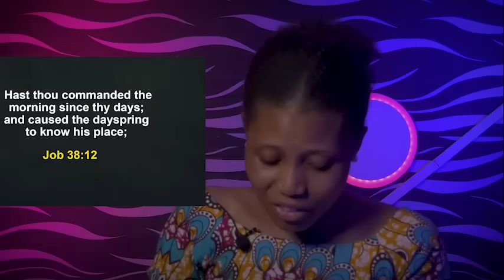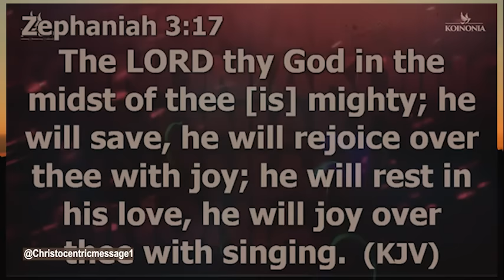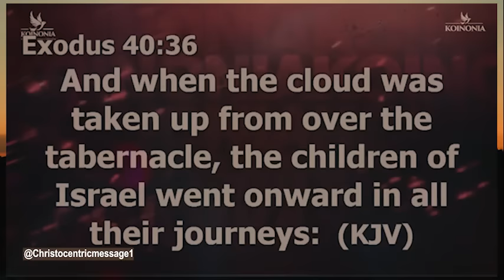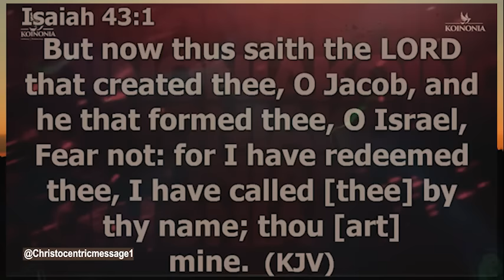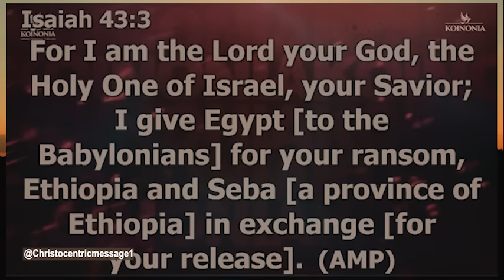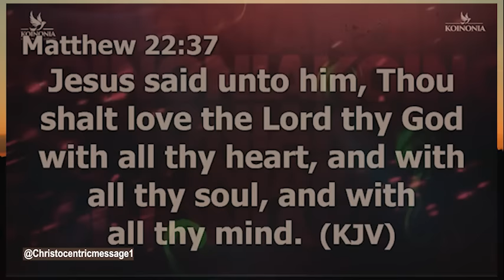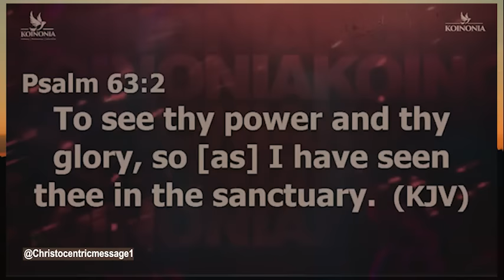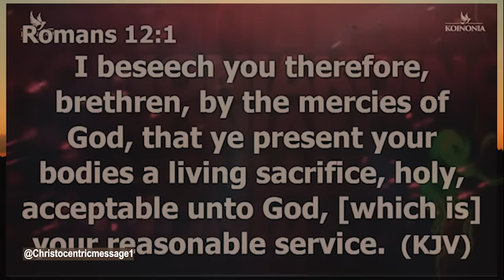OPEN MY EYES TO SEE THE WONDERS YOU HAVE PREPARED FOR ME - APOSTLE JOSHUA SELMAN